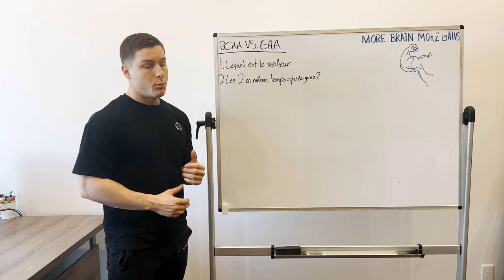EAA vs BCAA, quel chosir?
Dans cette vidéo Coach Will t'explique quel supplément tu devrais choisir pour ta prise de masse musculaire et ta récupération entre les EAA et les BCAA.

Quantum Training